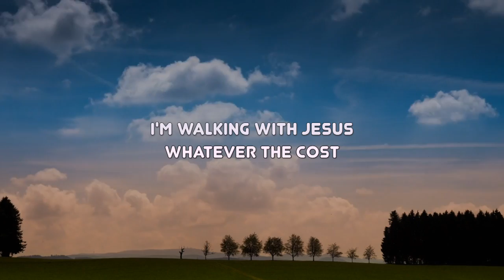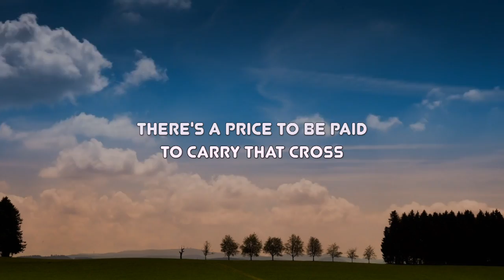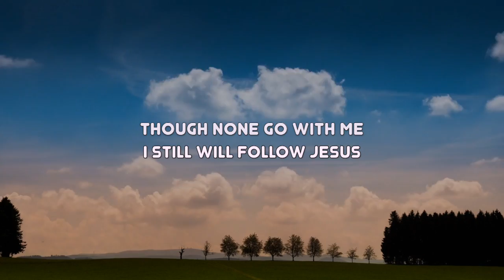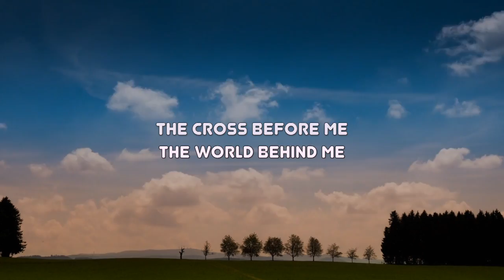I Have Decided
This song is a compilation of original lyrics by Peter J. Wamono and words from the old chorus "I Have Decided To Follow Jesus, No Turning Back"